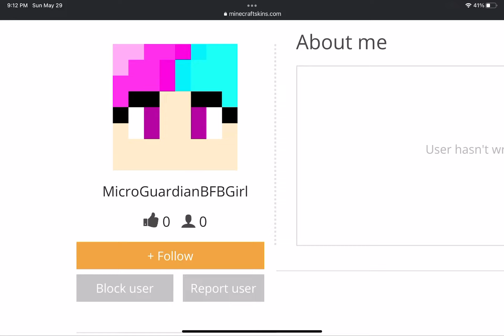Here is my Skindex Profile! :D